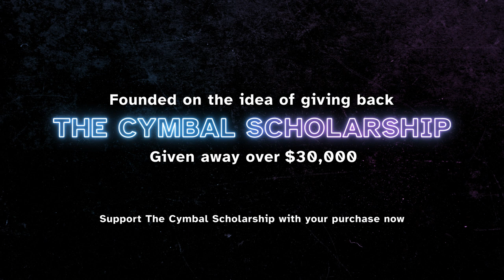Guardians Cymbal Line 2023 / DCI Prelims / In the Lot with Seavine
Check out the 2023 Guardians Drum and Bugle Corps Cymbal Line in the lot at DCI prelims!